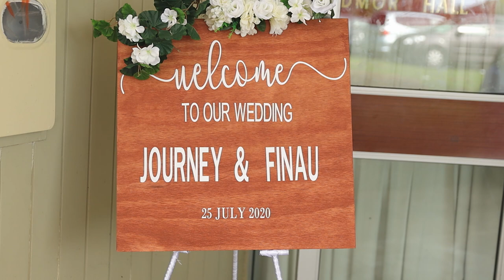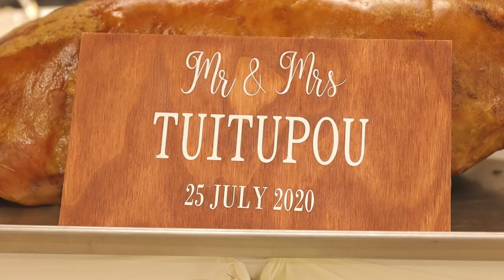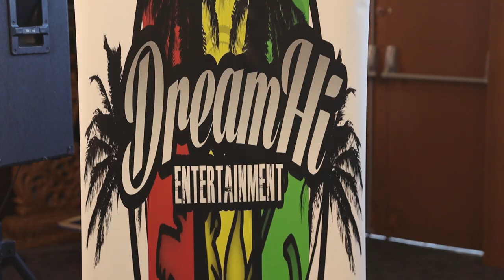Finau & Journey Tuitupou Wedding Highlights | Ceetography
Visuals: Ceetograhy - Tokouso Le Media

Music: Track 1 - My Lady-Finn the groovah feat. Tenelle / Track 2 - Ghana Girl - Reggie